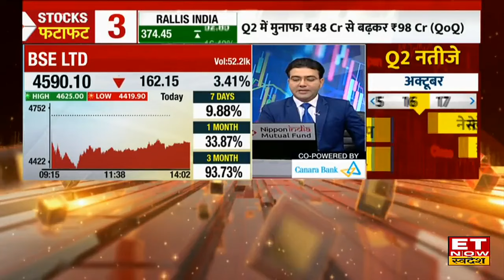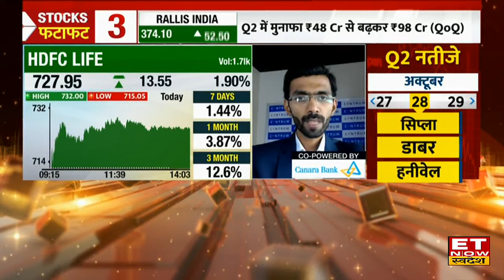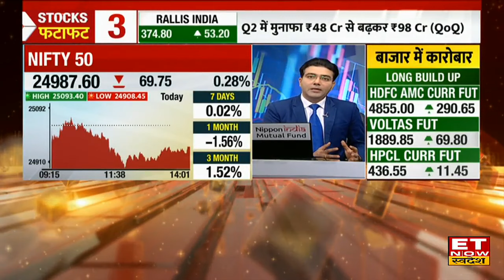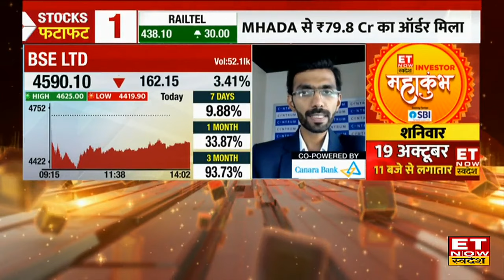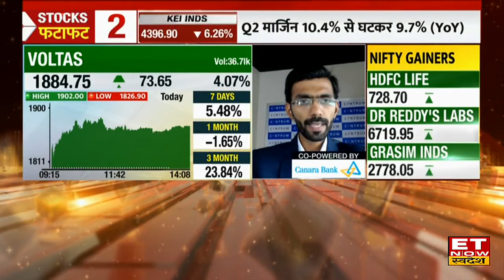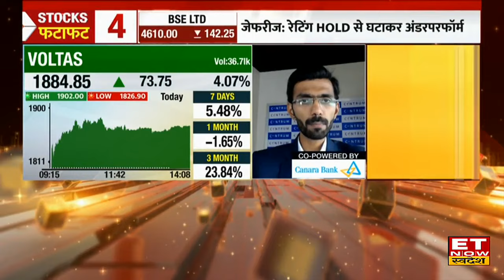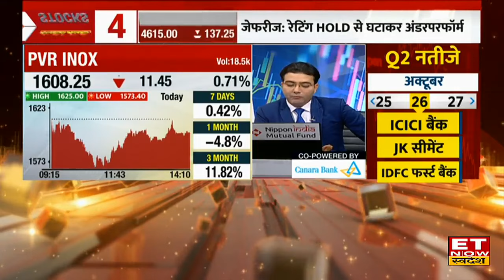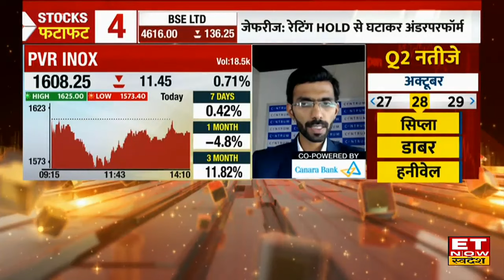HDFC Life, HDFC AMC, BSE Limited के शेयरों में Experts से जानिए खरीदारी करना होगा कितना सही? | ETNS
HDFC Life, HDFC AMC, BSE Share में जानें निवेश को लेकर क्या है Experts की राय. जानें किन levels पर करनी चाहिए आपको खरीदारी और क्या है Target Price और जानिए किस Strategy के साथ इस Stock में पैसा कमाया जा सकता है. देखें वीडियो.